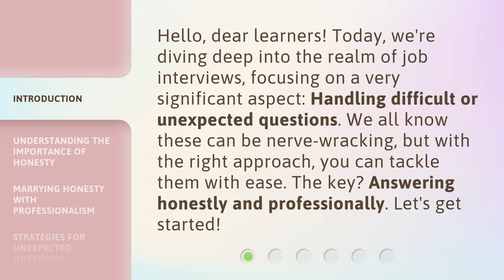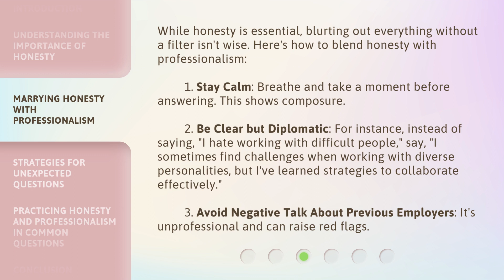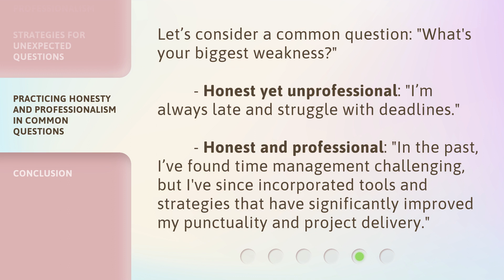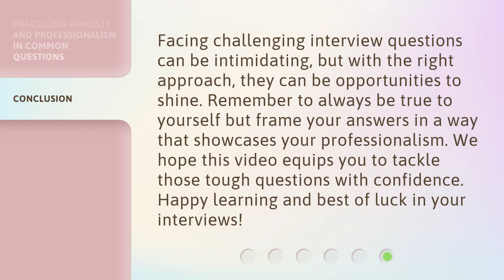Honesty Meets Professionalism: Mastering Tough Interview Questions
Mastering Tough Interview Questions: Honesty Meets Professionalism • Learn how to handle difficult and unexpected interview questions with honesty and professionalism. Discover the importance of honesty, strategies for blending honesty with professionalism, and how to tackle unexpected questions. Improve your interview skills and increase your chances of success!

00:00 • Introduction - Honesty Meets Professionalism: Mastering Tough Interview Questions
00:35 • Understanding the Importance of Honesty
01:02 • Marrying Honesty with Professionalism
01:47 • Strategies for Unexpected Questions
02:21 • Practicing Honesty and Professionalism in Common Questions